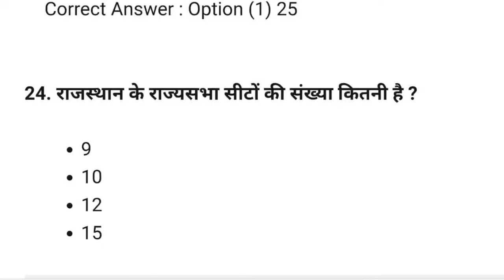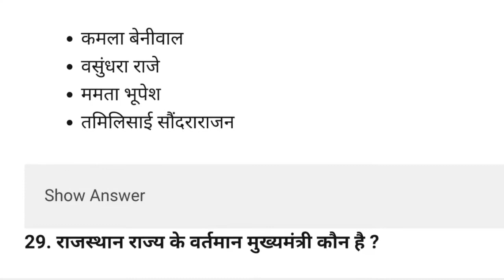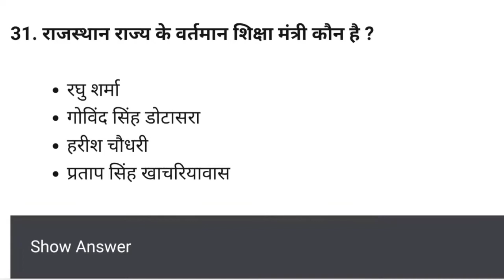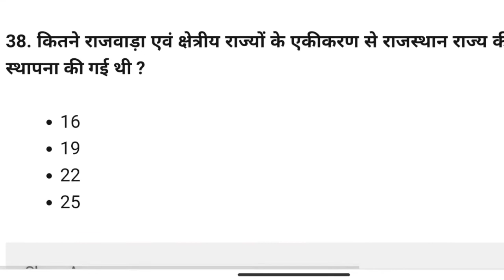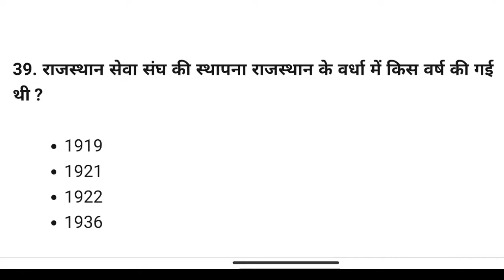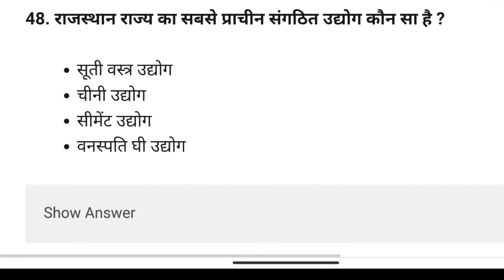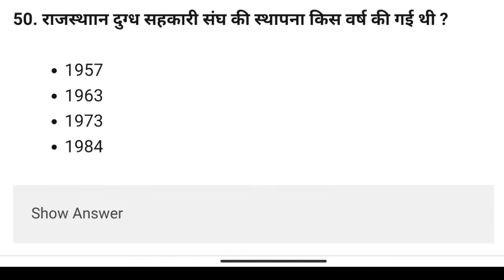वनरक्षक परीक्षा 2022 । vanrakshak paper। मॉडल पेपर । Model paper ।अति महत्वपूर्ण प्रश्न सार - संग्रह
forest guard syllabus 2022, vanpal syllabus 2022,